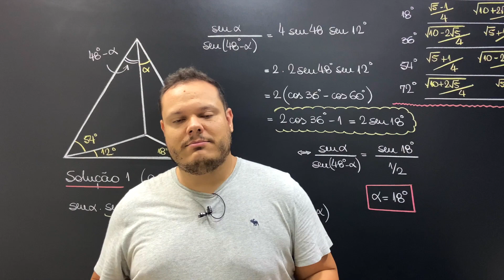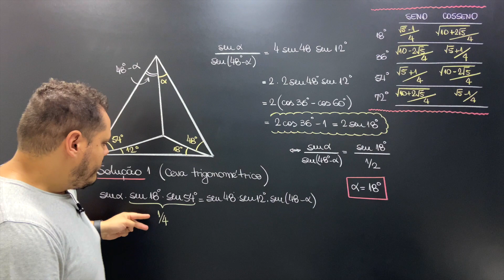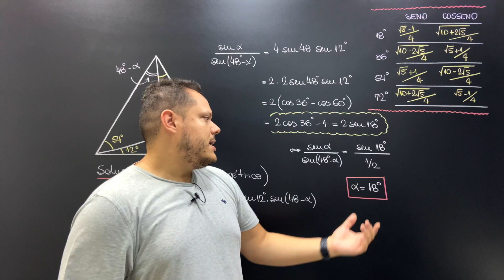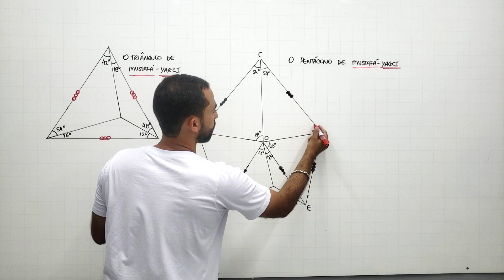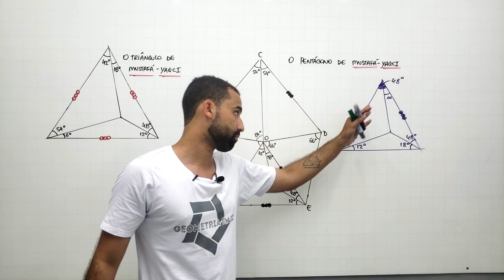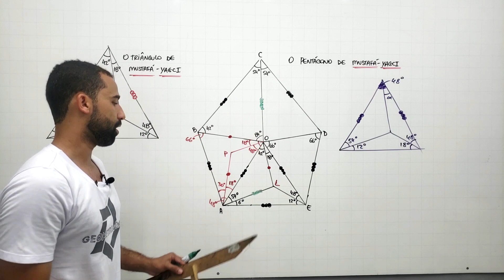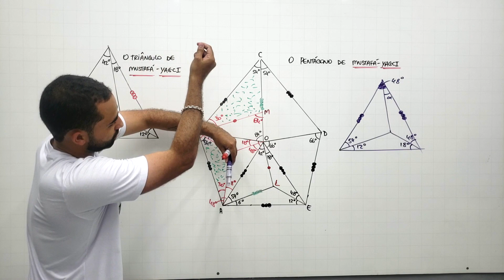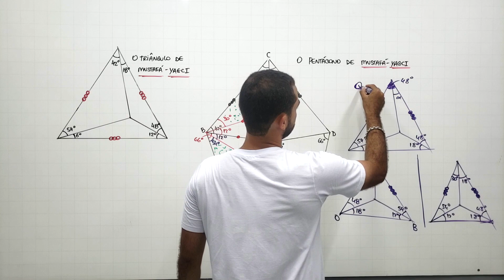Solução do Desafio - Trigonometria vs Geometria Plana - A Hora do Bizu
Fala, galera! Sejam bem-vindos ao canal A Hora do Bizu!
Me segue no Instagram: @profsandrodavison
Já é inscrito aqui no canal? Ainda não? Então se inscreve aí, cara! Junte-se ao time mais BIZURADO do YouTube!

Neste vídeo, vamos resolver o Desafio desta semana apresentando a vocês duas soluções LINDAS para o mesmo problema! Senta aí na cadeira, pega a pipoca e o refrigerante pra assistir e aprender MUITO com esse vídeo!

Tenho a honra de apresentar a vocês o grande Prof. Amilton Junior do canal @GeometriaRaizAmilton (aproveita e se inscreve lá)! Ele vai mostrar uma ideia muito bacana sobre a utilização do Triângulo e do Pentágono de Mustafá-Yagci!

VEM NO BIZU!!!